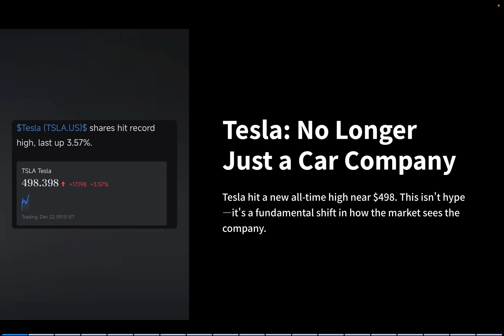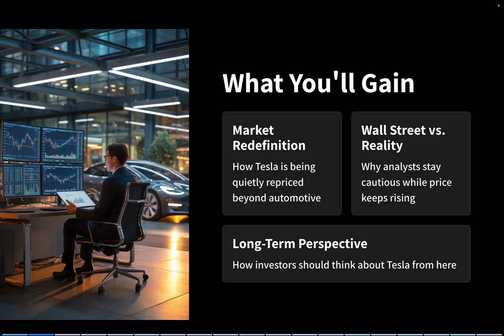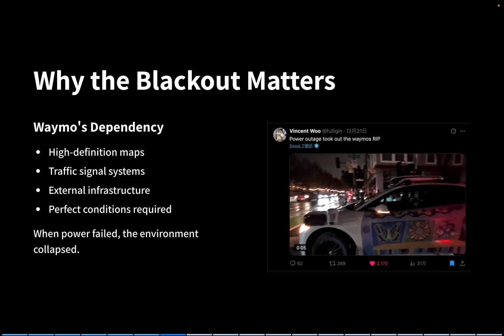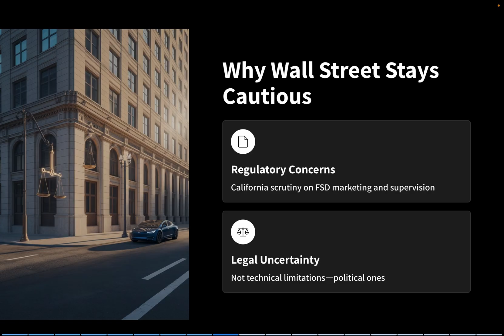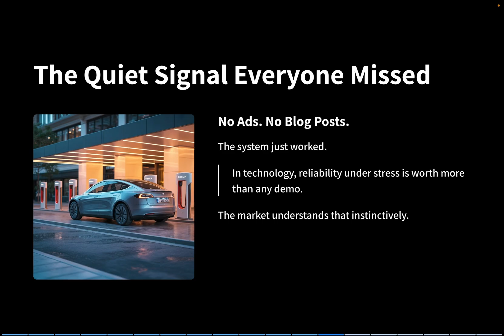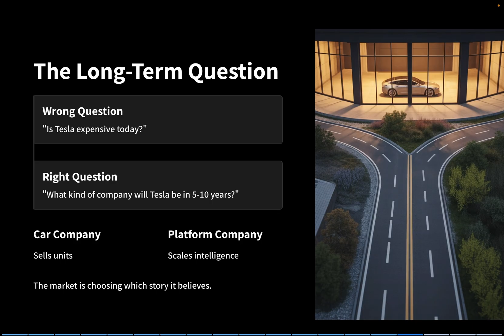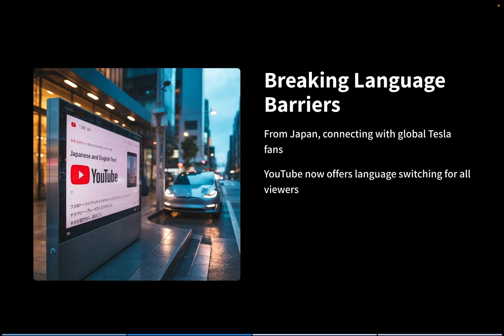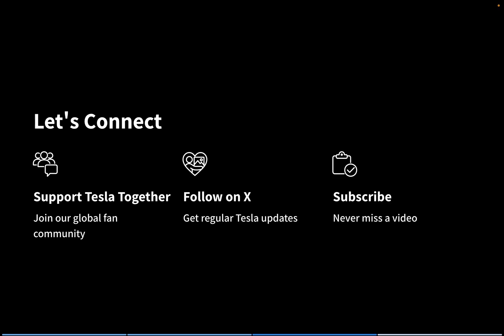Tesla Stock Hits $498: What Wall Street Missed About AI & FSD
Tesla stock hits $498 as Wall Street rethinks AI and FSD. Ken explains what TSLA investors missed, the market impact, and why Robotaxi matters.

Tesla shares just reached a new all-time high near $498, and this move is not just about price.
In this video, Ken breaks down what TSLA investors and Wall Street may be missing about Tesla’s AI, FSD, and real-world autonomy.

This is not a news recap.
This is a deep, analytical look at why Tesla’s stock reacted now, how recent real-world events exposed a major gap in autonomous driving approaches, and what this means for long-term investors.

In this video, you’ll learn:
 • Why Tesla’s FSD performed differently in real-world stress conditions
 • How Wall Street is still underestimating Tesla’s AI and autonomy strategy
 • Why the $498 level signals a massive shift in how the market values Tesla
 • How Robotaxi, Optimus, and AI training at scale change Tesla’s future

Ken explores Tesla not as a traditional EV maker, but as an AI-driven platform company, and explains the strategic context behind Elon Musk’s long-term vision. We also look at the investment impact for TSLA investors, separating short-term price action from long-term structural change.

This channel is the English edition of Ken’s Tesla Strategy Lab, where we analyze Tesla, AI, and the future of mobility from an investor’s perspective.
You can also find the Japanese version of the channel for deeper local insights and parallel analysis.

AI voice translation and multilingual subtitles are enabled to make this content accessible to a global audience.

If you’re a Tesla investor, tech enthusiast, or long-term thinker trying to understand what really changed at $498, this video is for you.

◆Ken’s Profile

Ken purchased a Model Y right after it was released in Japan in 2022.
In the spring of 2025, he installed N-type solar panels and a Powerwall at his home, and now charges his Tesla using solar energy.

He is also an investor in Tesla stock and started his YouTube channel to support Tesla’s vision for the future.

On this channel, he collects Tesla-related information—mainly from international media—and shares updates daily.
Although he is Japanese and lives in Japan, he hopes to connect with Tesla fans from all around the world.

What Tesla Regulation Really Means for TSLA Investors | What Wall Street Missed About Musk’s AI Plan